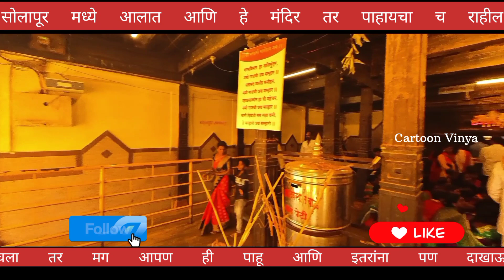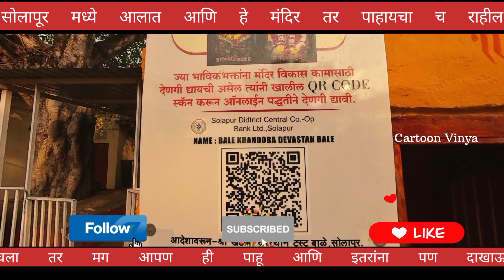खंडोबा मंदिर संपूर्ण दर्शन youtube Khnadoba Tample Bale Solapur Maharashtra